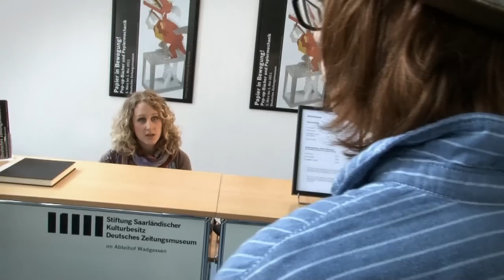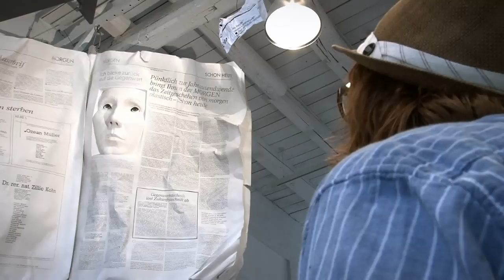Früher oder später - Abschlussfilm Mediengestalter 2011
Prüfungsfilm Mediengestalter Bild & Ton 2011
TGBBZ1 Saarbrücken

Themenvorgabe: Zeitungsmuseum

Hauptdarsteller: Jan Sprengard
Nebendarstellerin: Anja Zimmermann
Assistenz: Lena Klein
Kamera, Schnitt, Ton, Regie: Steffen Hauter